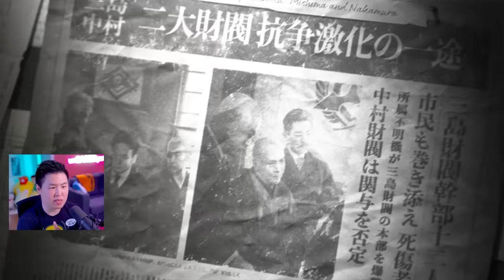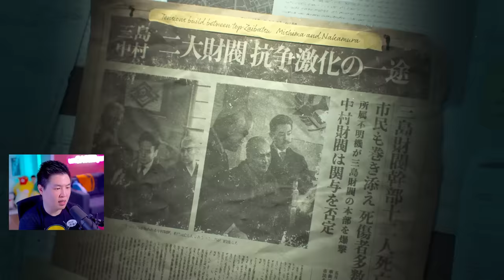TEKKEN 8 Let's Play Part 1 - THE CRAZIEST START TO A STORY MODE!!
TEKKEN 8 Let's Play Part 1 - THE CRAZIEST START TO A STORY MODE!! | unCAGEDgamez

Welcome to my lets play of the Tekken 8 Story mode! Anyways I hope you guys enjoy the video :)